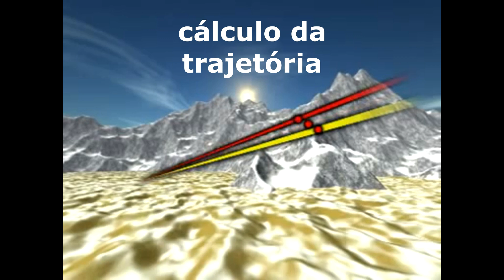Embraer e Exército vão desenvolver um Radar de Contrabateria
👉A Embraer e o Exército Brasileiro assinaram um "Acordo de Cooperação Técnica que estabelece a cooperação para estudos e análises conjuntas dos conceitos técnicos e operacionais, bem como a avaliação das capacidades necessárias à concepção e ao desenvolvimento, do Sistema Radar de Contrabateria (SRCB)."

A função de um radar desse tipo rastrear um projétil inimigo durante a sua trajetória para determinar seu ponto de origem no solo. Assim, esse tipo de radar é projetado especificamente para localizar as posições de disparo de lançadores de foguetes e morteiros. O radar poderá detectar o fogo de artilharia inimiga ainda em voo permitindo assim calcular a sua trajetória e ponto de disparo, permitindo retaliar antes que ele atinja o alvo.

Tecnologia atual, antes com o com a consulta manual de mapas para calcular as coordenadas, permite uma rápida consciência situacional. Nesse sentido, o radar localiza a posição da artilharia inimiga. Não sei se vocês já leram que na escolha de compra de um lançador de foguetes ou de mísseis solo-solo é observado um critério muito importante: a entrada e retirada de posição, ou seja, a rapidez que um armamento é colocado em um local, realiza o tiro e se retira, antes que seja alvejado pelo inimigo, que se empregar um radar de contrabateria vai retaliar o ataque rapidamente.

Inicialmente, havia um grande dificuldade de detecção pois não havia capacidade dos radares de detectar os projéteis que eram muito pequenos e furtivos. Hoje, a tecnologia dos radares aumentou muito. Mas também devemos lembrar que a tecnologia antirradar também, e o emprego de armamentos como o míssil antirradar que até pouco tempo atrás o Brasil estava desenvolvendo é bastante eficaz. O uso de artifício como decoys minimiza as ameças.

Esperamos que o projeto avance e que não haja a necessidade de adquirir material estrangeiro para cobrir essa lacuna que poderá ser empregada, por exemplo como contrabateria do sistema astros AVTM-300, o míssil de cruzeiro que a Avibras está em final de desenvolvimento.

Por Graan Barros

( ( ( Gostou? Só assim, o YouTube divulga os nossos vídeos para mais pessoas ) ) )

O Estratégia Global Defesa é um canal voltada a divulgação e produção de notícias sobre Defesa, Relações Internacionais, tecnologia e material bélico.

👉Gosta do nosso trabalho e quer ajudar a mantê-lo? Colabore com o Estratégia global através de contribuições a partir de R$ 10,00 Clique no link abaixo!